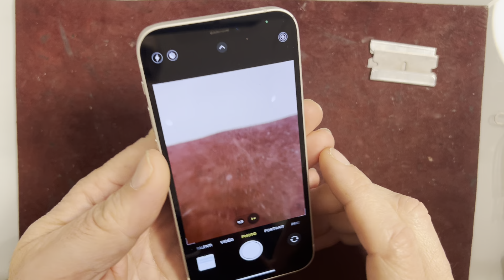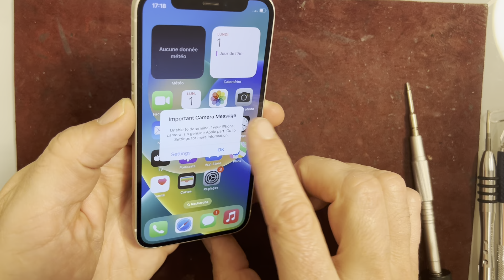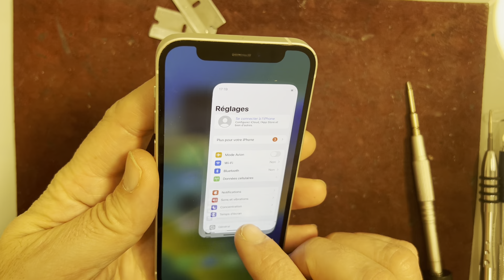Appareil photo d’iPhone 12 mini fait un bruit horrible comment le changer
Aujourd’hui on va changer l’appareil photo principal d’un iPhone 12 mini qui fait un bruit horrible